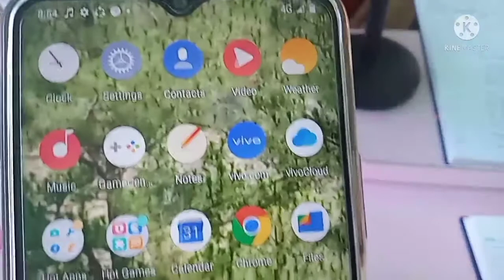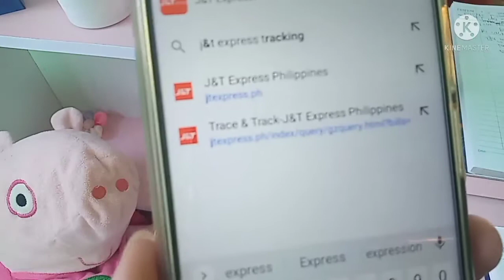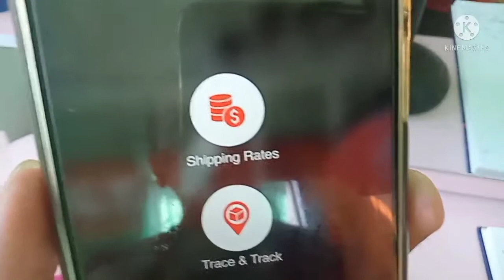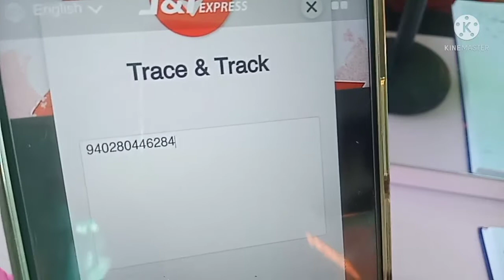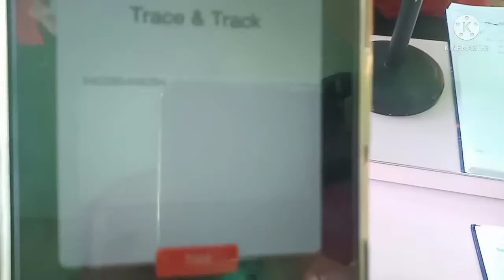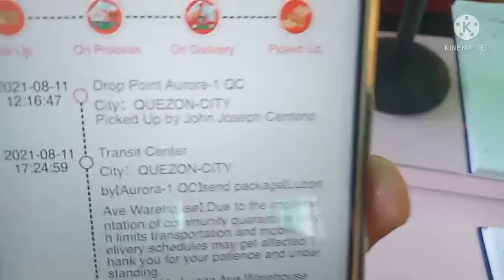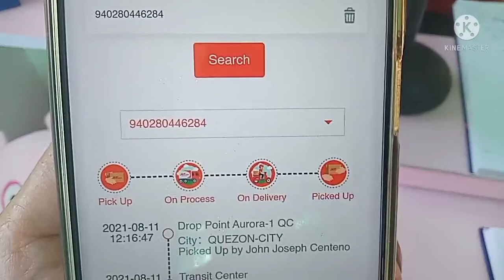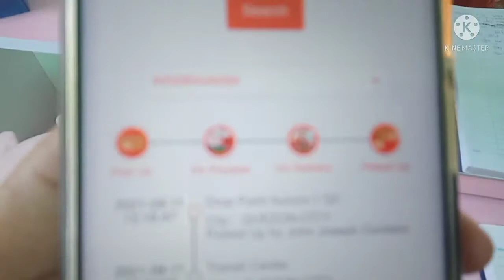HOW TO TRACE&TRACK YOUR PARCELS AT J&T EXPRESS PHILIPPINES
TUTORIAL ON HOW TO TRACE & TRACK YOUR PARCEL AT J&T EXPRESS PHILIPPINES STEP BY STEP.